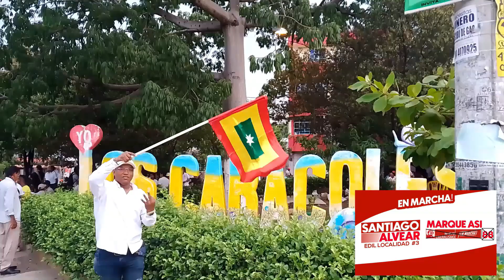SANTIAGO ALVEAR PROXIMO EDIL